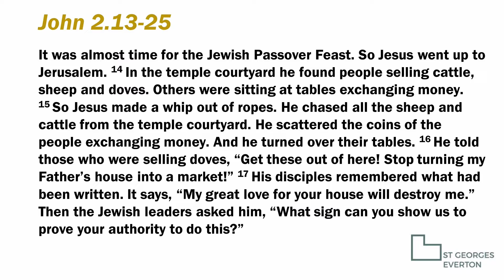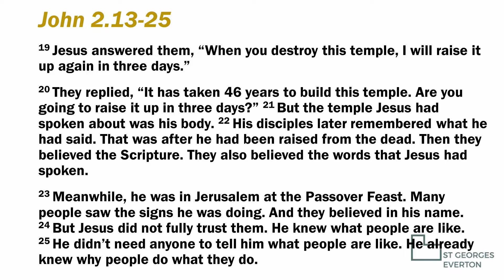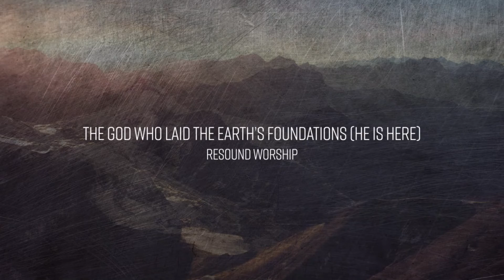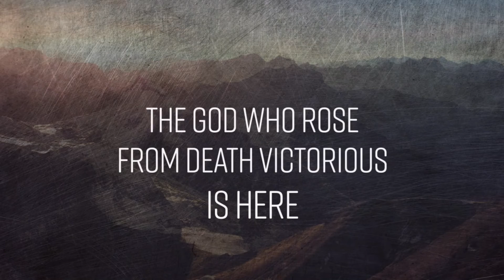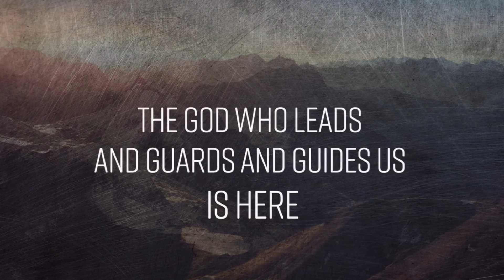St George's Online- God's Presence (week begin 30th Jan 22)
Music Videos are used by license or with express permission by rights holder: